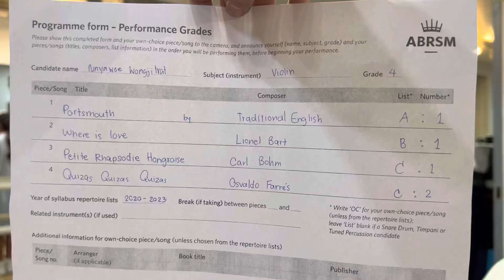Air abrsm G4